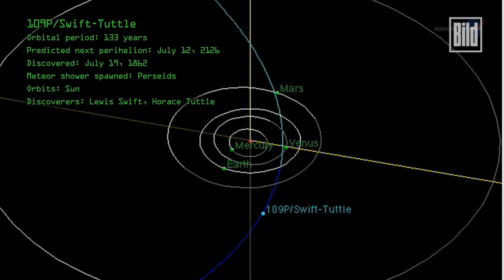Sterne regnen vom Himmel - Tolle Meteoriten-Nacht ( Sommer / Sicht / Perseiden / NASA )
Mittwoch Nacht können wir uns auf eine Sternschnuppenspektakel am Sommerhimmel freuen - und es ist Zeit, sich etwas zu wünschen.